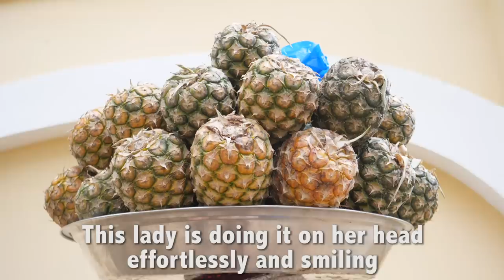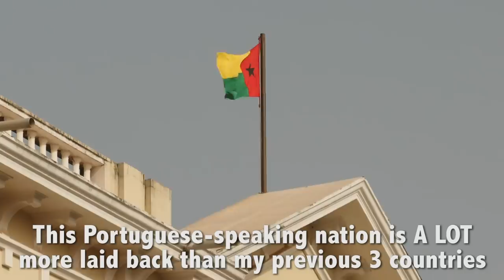The Art of Head-Carrying WOMEN (Guinea-Bissau)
No matter where you go on the African continent, you can see women carrying heavy loads of goods on the top of their heads and it's fascinating!   Many of them can carry up to 70% of their body weight, which is nearly impossible to do with just your two hands.

I'm here in Guinea-Bissau, the tiny Portuguese-speaking West African nation, and I wanted to dedicate this video entirely to these strong women who have an impressive sense of balance.

I tried to walk 5 steps with 30 kilos of rice on my head, and it's a LOT harder than I thought...

Follow @DrewBinsky on IG Stories for behind the scenes of my trip in West Africa